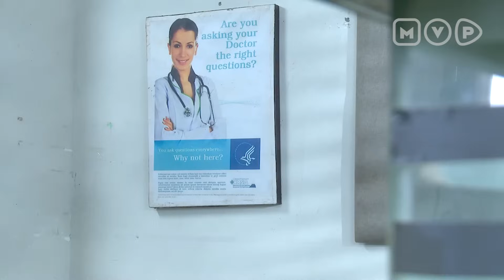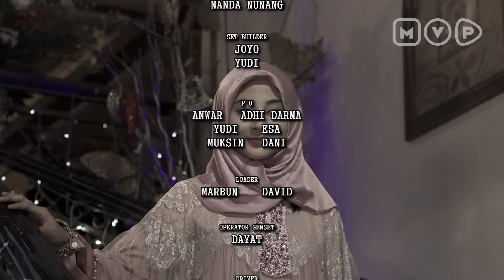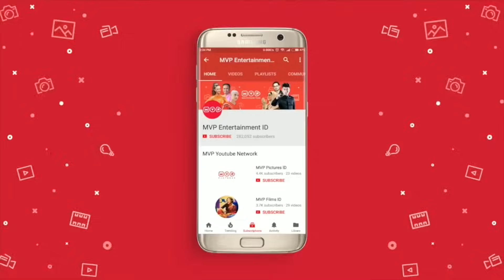Astaghfirullah! Aisyah Dituduh Pencuri | Cahaya Cinta Season 2 Episode 17 (Part 2)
Cahaya Cinta Season 2 Episode 17 (Part 2)

Akhirnya Aisyah memberanikan diri untuk datang menemui Ashanti, tapi kenapa malah dituduh sebagai pencuri?